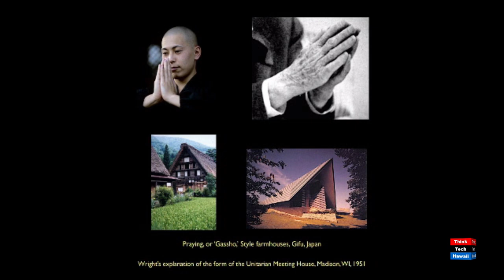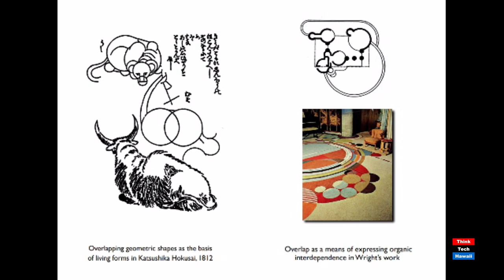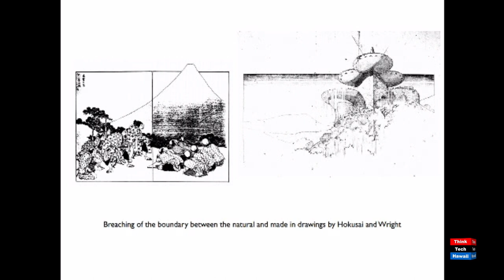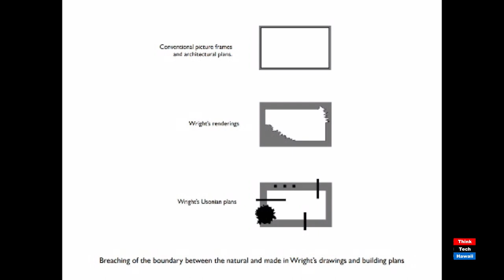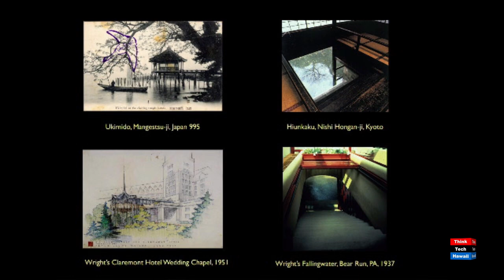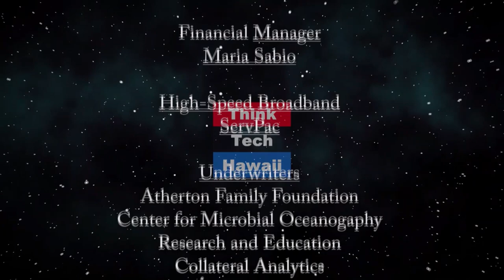Frank Lloyd Wright's Japanese Debt (Community Matters)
The most famous American architect in the 20th Century.  Kevin Nute of the School at Architecture at UH Manoa, will help us understand the work and contribution of American architect Frank Lloyd Wright, and the influence that Japanese architecture had on his work.  The host for this episode is Jay Fidell.  The guest for this episode is Kevin Nute.